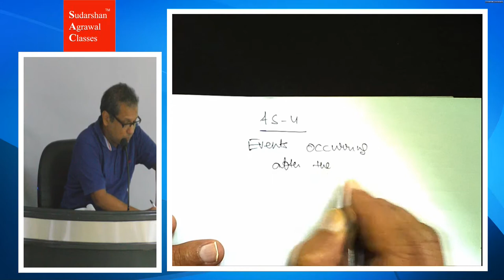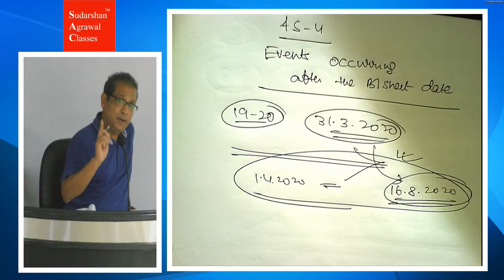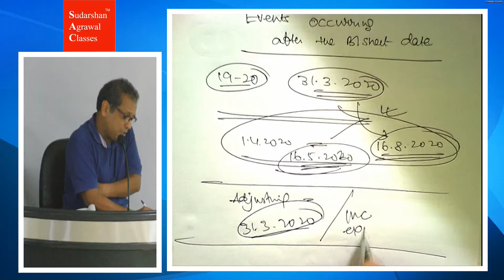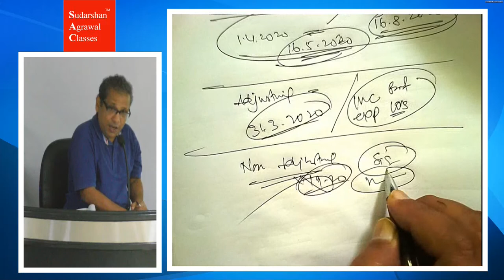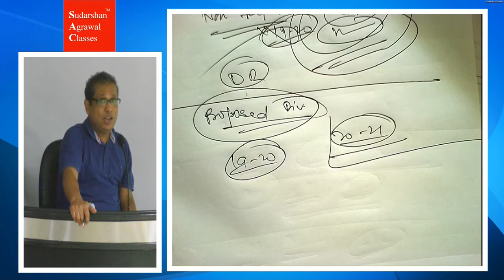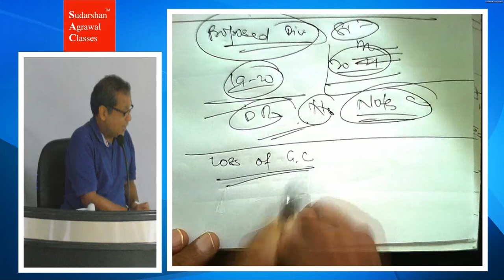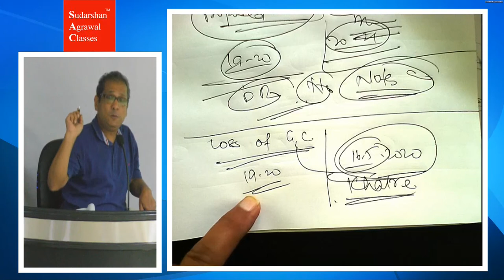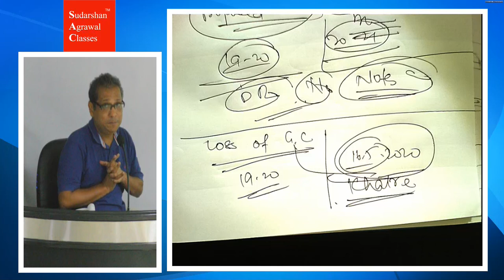CA Intermediate Adv Accounting AS-4 - Revision Class